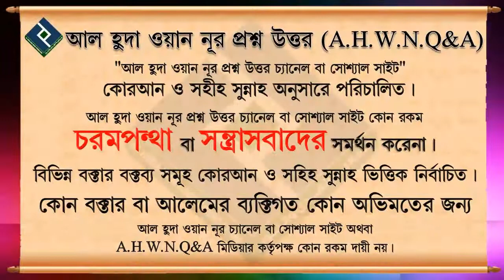রাতে ঘর অন্ধকার করে শোয়া যাবে কি ᴴᴰ┇শাইখ বসির বিন আব্দুল্লাহ্